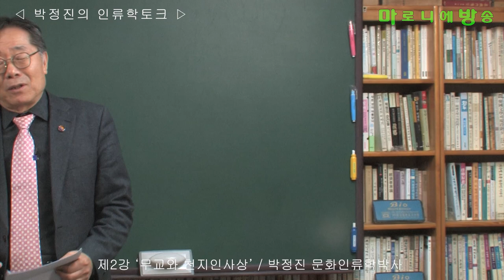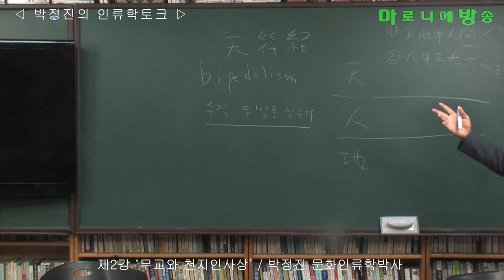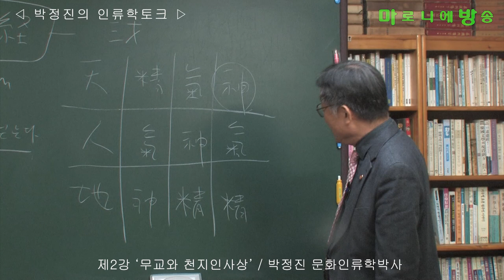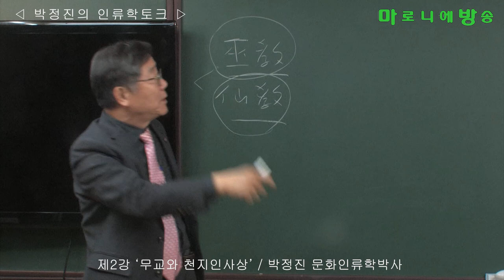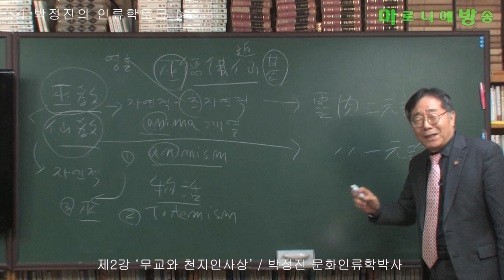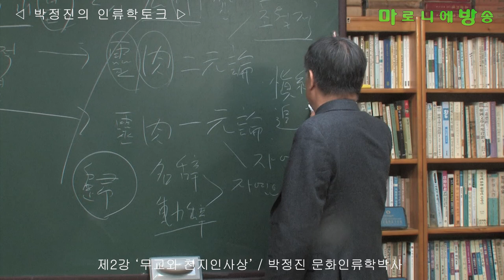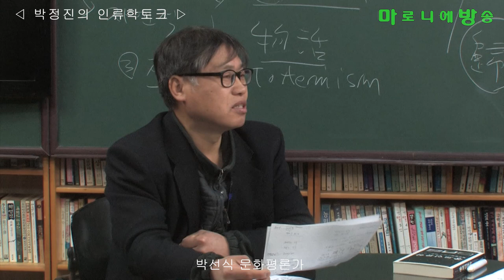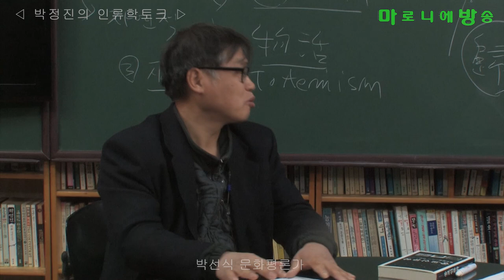[인류학토크 제2회] '무교와 천지인사상' / 박정진 문화인류학박사, 박선식 문화평론가